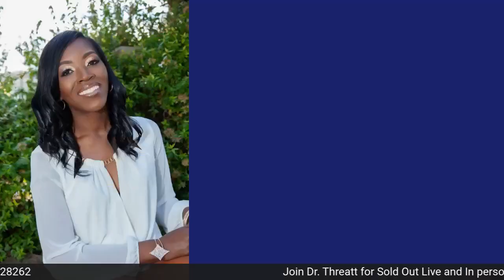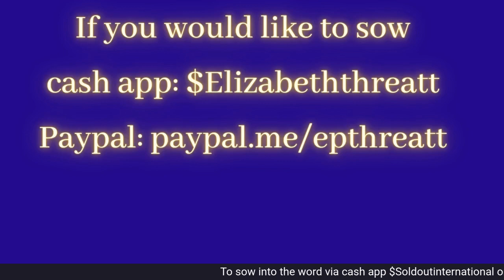Sold Out Episode 67 The Test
Sold Out Episode 67  "Temptation"